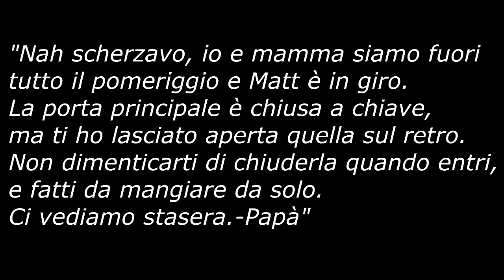At Home - Creepypasta [ITA]